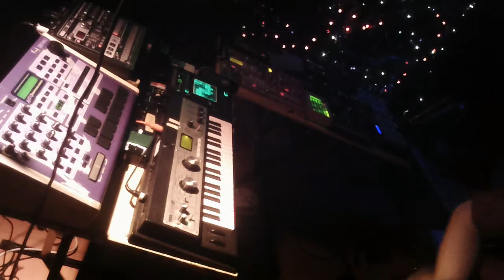Phonebooth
After a short break I began the music element of the day ( now quickly turning to evening) I decided to have a run through some of the different eras of my looking, this represented how I began.

About Me :
MyOneManBand is the name I give to the live electo-organic part of my music and fine art practice. My music has been described (by others and often under the influence of alcohol) as live-looping , electro-folk and even folk-tronica !?!

My music is woven in real-time out of sounds from many instruments, often using a mixture of organic sounds such at classical guitar, marimba, dulcimer, kalimba, accordion and drums with synthetic textures electronic percussion, beeps, bleeps and hiss.

My early musical practice centred around presenting to the audience a selection of  story songs in a one man looping format. In its latest incarnation, my music has grown and evolved into a much more intricate, subtle and dynamic form.

IF POSSIBLE USE HEADPHONES OR CONNECT YOUR COMPUTER TO A QUITE DECENT SOUND-SYSTEM.

My Current Setup Includes :

- Roland Handsonic 15 (HPD-15)
- Roland Handsonic 10 (HPD-10)
- Roland Guitar Synth GR-09 (GR9)
- Korg Wavedrum (WDX)
- Korg Electribe SX-1 Sampler (ESX)
- Korg Kaossilator Pro (K-Pro)
- Korg Kaoss Pad 3 (KP3)
- Korg Microkorg XL (MK XL)
Korg Electribe ER-ii (ER2)
Line 6 M9 Multi-FX (L6 M9) x2
Flame Six-In-A-Row (6IAR)
EMU Command Station (MP-7)
Yamaha MU5 (MU-5)
Yamaha Tenori-On
Gibson Echoplex Digital Pro Plus (EDP) x3
Boss Slicer (SL-20)
Roger Linn Adrenalinn ii (AD-2)
Digitech Synth Wah
Fernandez Sustainiac Guitar
Godin Nylon Midi Guitar